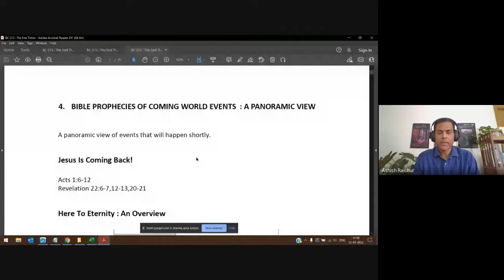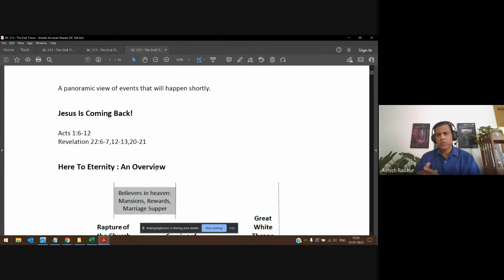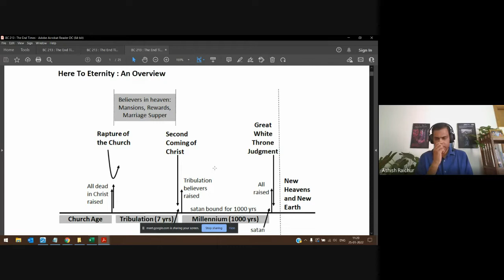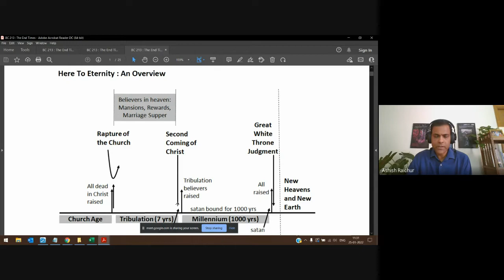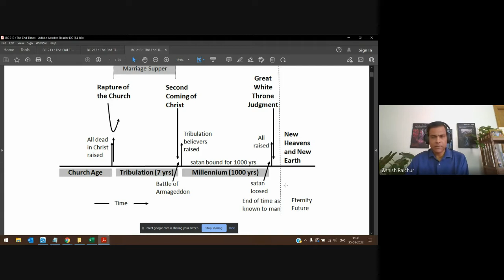The End Times (Eschatology) | Lecture 6 : BC213-TET-20220125